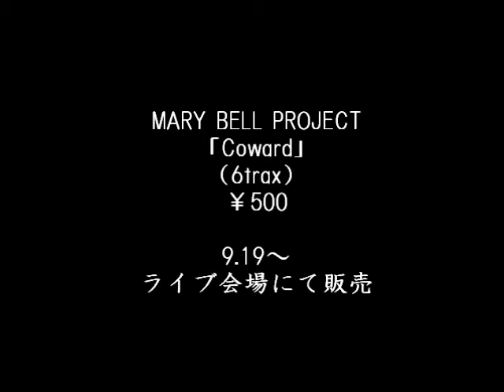Coward(PV)/ MARY BELL PROJECT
メアリー・ベルproject

「Coward」500yen
1.feel(inst)
2.Grotesque
3.welter
4.Garden
5.BLUE
6.Coward(inst)

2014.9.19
ライブ会場にて販売